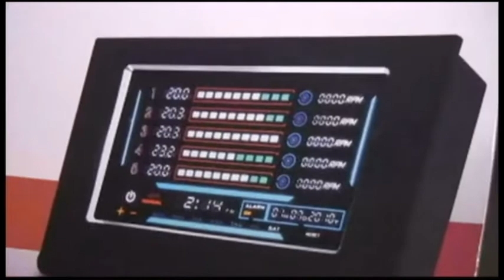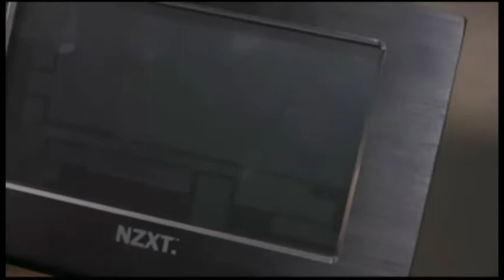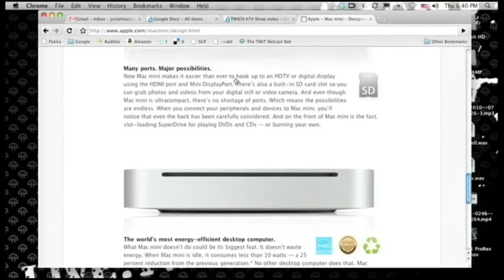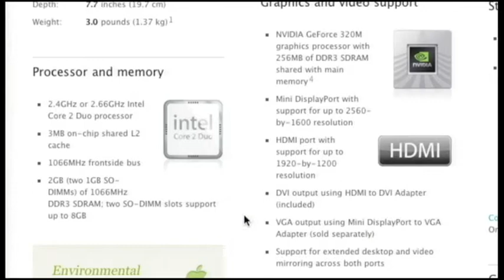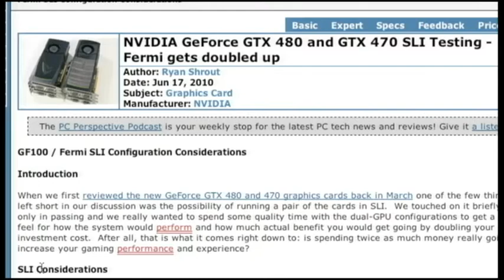This Week in Computer Hardware 74: E3 And The PC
Sandy Bridge specs, new Mac Mini, Cisco's consumer lineup, PCs vs. consoles, and more.